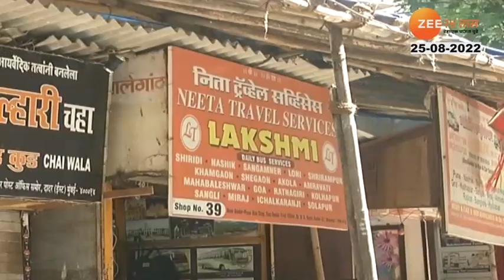Mumbai | खासगी ट्रव्हलॅसच्या मनमानीला लागणार चाप, परिवहन खाते उचलणार कारवाईचा बडगा?